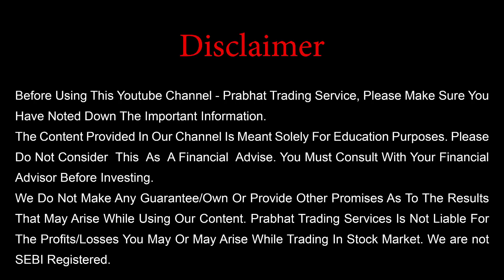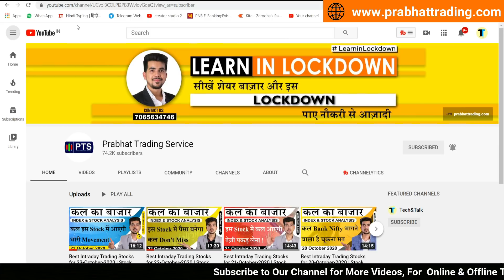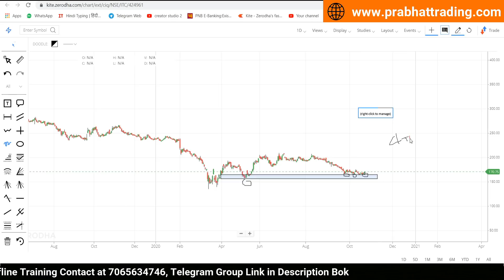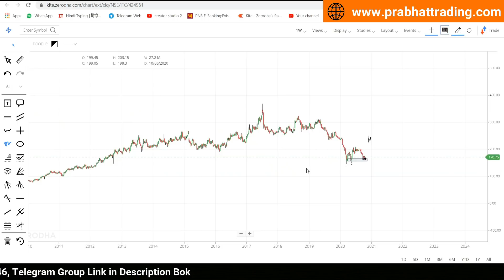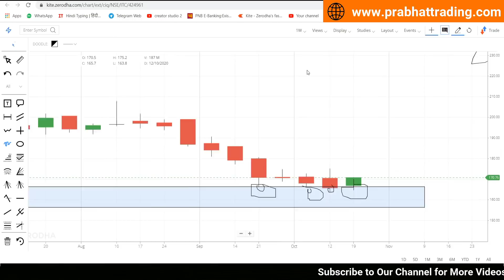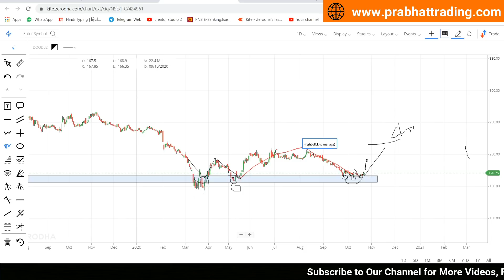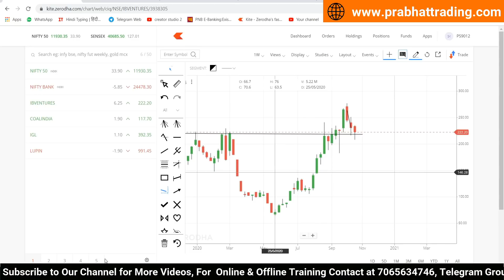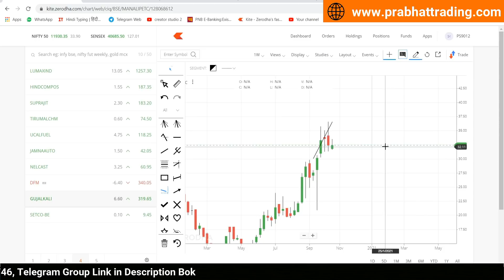Best Short Term Trading Stock | Low Price का Stock खरीद लो | 12 % Return | Share Market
In this video i have mentioned one stock which can outperform in coming month